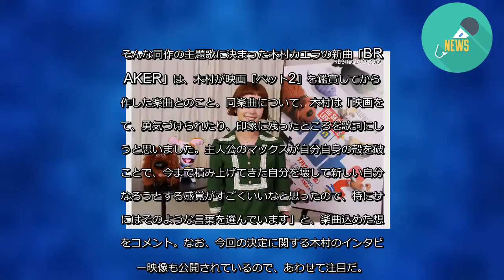木村カエラ、映画『ペット2』日本版イメージソングに抜擢（RBB TODAY） - グノシー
(C)Universal Studios.
7月26日公開の映画『ペット2』で、日本版のイメージソングを木村カエラが担当することが分かった。
同作は、飼い主が留守にしている間のペットたちの冒険を描いた作品。誰もが一度は考えたことがあるペットたちの裏側の日常がユーモラスに描かれ、1作目は全米公開時にオリジナル・アニメーション映画史上最高の全米オープニング興収、そしてイルミネーション作品史上No.1全米興収を記録した。
そんな同作の主題歌に決まった木村カエラの新曲「BREAKER」は、木村が映画『ペット2』を鑑賞してから制作した楽曲とのこと。同楽曲について、木村は「映画を観て、勇気づけられたり、印象に残ったところを歌詞にしようと思いました。主人公のマックスが自分自身の殻を破ることで、今まで積み上げてきた自分を壊して新しい自分になろうとする感覚がすごくいいなと思ったので、特にサビにはそのような言葉を選んでいます」と、楽曲込めた想いをコメント。なお、今回の決定に関する木村のインタビュー映像も公開されているので、あわせて注目だ。
木村の主題歌にも期待したい映画『ペット2』は、7月26日全国公開。